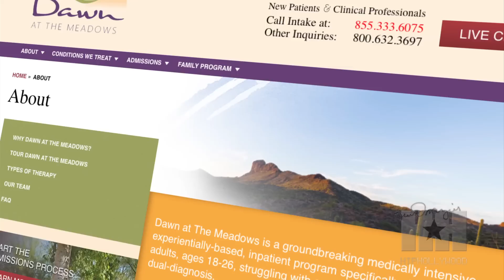Why Selena Gomez Checked Herself into Rehab- HipHollywood.com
Selena Gomez secretly checked herself into an Arizona rehab facility in January.